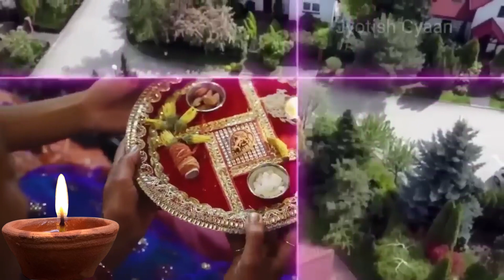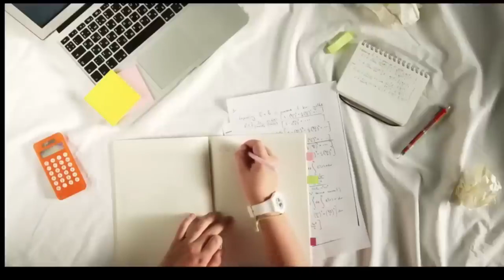घर की चौखट पर दीपक जलाते समय अवश्य करें यह काम आर्थिक तंगी तंत्र मंत्र वास्तुदोष पितृदोष से मुक्ति